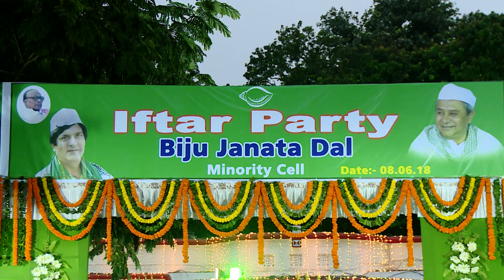Naveen Patnaik attends Iftar Party Celebrations @Bhubaneswar | OdishaLIVE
Iftar celebration party was organised by BJD Minority cell on 8th June.
In attendance were BJD supremo CM Naveen Pattnaik, party leaders, known names from Ollywood and other BJD workers from the state.

An OdishaLIVE Web Production.

Bhubaneswar-751017 (Odisha).